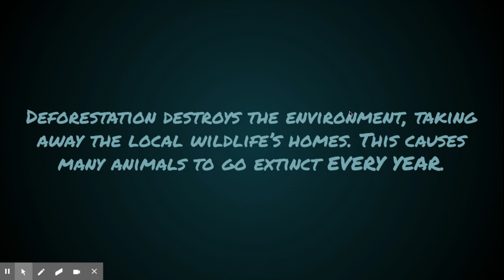Henry '22: STEM Movie Trailer